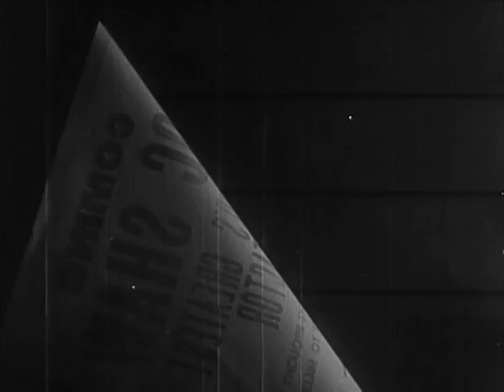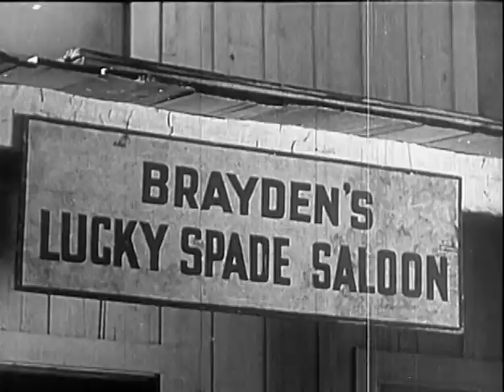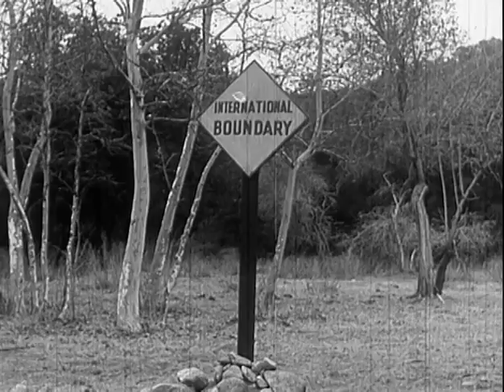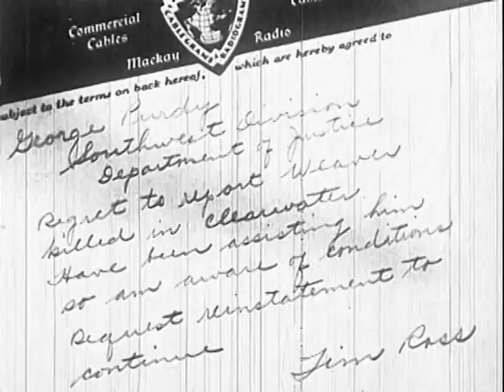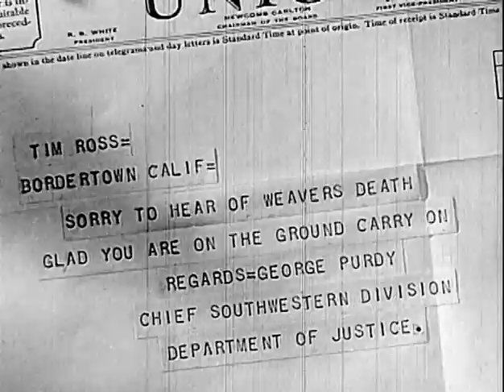Border Caballero (1936) TIM McCOY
Stars: Tim McCoy, Lois January, Ralph Byrd

 Tex Weaver is working under cover to bring in a gang of bank robbers. When he is killed, Tim Ross, a marksman with Doc Shaw's traveling show, takes over. Posing as a Mexican he lays a trap for the gang.